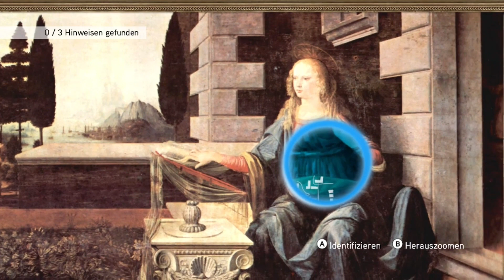🎮​ AC Brotherhood 🎮​​ Twitch Aufzeichnung [#25] Xbox Series X | Deutsch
In diesen Video zeige ich euch ein Twitch Gameplay von Assassins Creed Brotherhood.

Ezios erbitterter Kampf gegen den mächtigen Templer-Orden geht in die nächste Runde. Diesmal führt es den legendären Meister-Assassinen nach Rom. Dort plant Ezio, das Übel direkt an seiner Wurzel zu bekämpfen.

Doch Gier und Korruption haben die Herrschaft über die gewaltige Metropole an sich gerissen. Um die korrupten Tyrannen der Hauptstadt zu besiegen, braucht Ezio mehr als nur Stärke. Auch seine Führungsqualitäten sind gefragt. Die gesamte Bruderschaft der Assassinen steht Ezio treu zur Seite und erwartet seine Befehle. Nur wenn die Assassinen wie ein Mann zusammenarbeiten, können sie ihre Todfeinde bezwingen.

Erstmals bietet ein Spiel der Assassin’s Creed-Reihe einen Mehrspieler-Modus. Hier kann der Spieler aus zahlreichen Charakteren seinen persönlichen Favoriten wählen. Jede dieser Figuren verfügt über individuelle Waffenkenntnisse und Assassinen-Fertigkeiten.

Es ist Zeit, der Bruderschaft beizutreten.

Game: Assassins Creed Brotherhood
Titel: -
Datum der Erstveröffentlichung:  17. März 2011
Entwickler: Ubisoft Montreal
Herausgeber: Ubisoft
Plattform: Playstation 4, Playstation 3, PC, Nintendo Switch, Xbox One

⚜️ TAGS ⚜️